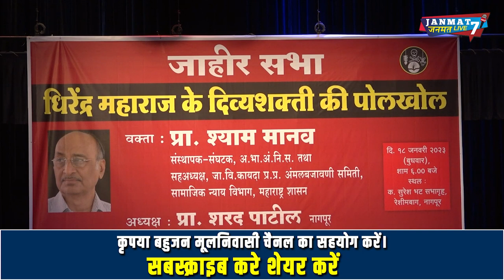धीरेंद्र शास्त्री का पर्दाफाश|expose|bageshvar dham sarkar|shyam manav|nagpur|fadanavis|maharashtra